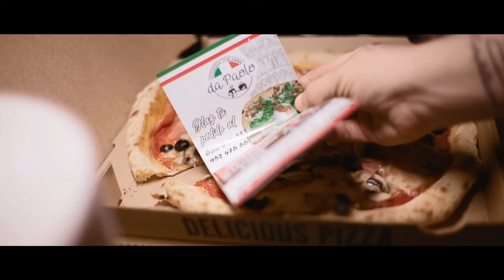YKSINÄISET ILLAT, SOHVIKSII JA PIZZAA 🔴 RIITTÄÄKÖ 100/30A SÄÄDIN 535W AURINKOPANEELILLE?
Yksinäiset illat matkailuautolla Espanjassa.
Mitä tehdä? Katsoa Sohviksii ja tilata pizzaa kotiinkuljetuksella puskaparkkiin...
Riittääkö 100/30A Victron MPPT lataussäädin 535w aurinkopaneelille matkailuautolle Espanjassa?

AKUT